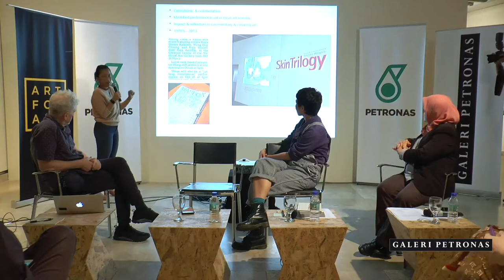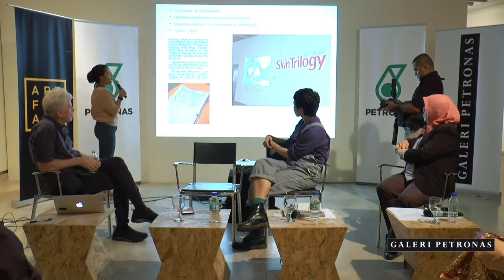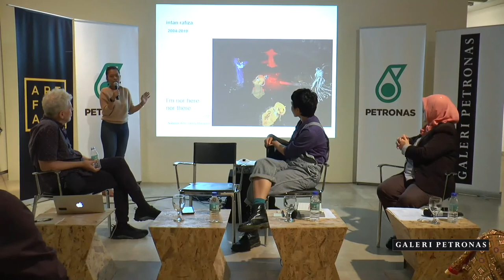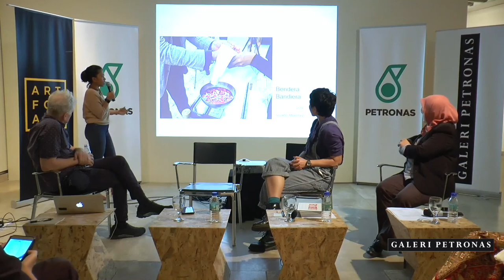Art Discourse: Art Body Expression As A New Art Form In Malaysia – Part 3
Performance Art is different from performing arts, such as theater, music, and dance. It is an experimental and contemporary art form.

Since the late 1990s and early 2000s, Malaysian artists have been using performance art as a medium of artistic expression. Nevertheless, performance art and public appreciation towards performance are still limited. This panel discussion will elucidate the early history of performance art in Malaysia and discuss the mechanism and language of performance through the use of the body as a form of visual art expression, as well as the context and relevance of performance art as an artistic expression.

Speaker: Intan Rafiza Abu Bakar

She is an artist & curator. She has been practicing performance art locally and internationally (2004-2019) include 25th Beyond Pressure Festival at Yangon, Myanmar(2012), Asiatopia SE Conference 0n 2016, Special Project & art residency at Gluck50, Milan Italy on 2018. She participated in the 5th Gwangju Biennial International Curator Course, South Korea, (2013), and Alumni 5th Gwangju Biennial International Curator Course, South Korea (2015). Curator at National Art Gallery of Malaysia (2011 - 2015) & (2017 - now). Has participated voluntary mission to Afghanistan as International Observer for General Election & Parliamentary Election (2004 & 2005). She holds a bachelor degree in Fine art from Mara University of Technology (Malaysia, 2003).

Moderator: Dr. Sarena Abdullah

She is a Senior Lecturer at the School of the Arts, Universiti Sains Malaysia (USM), where she teaches courses such as “Malaysian Modern Art,” “Western Modern Art” and “Art Theories” for undergraduate level and “Selected Topics in the Visual Arts” for a graduate class. She has an MA in Art History from the State University of New York, Buffalo, N.Y., U.S.A., and a Ph.D. in Art History (2010) from the University of Sydney, NSW, Australia. Her research interests are contemporary Malaysian and Southeast Asian Art. She has also taken an interest in architectural and design history due to her Diploma and Degree in Interior Design. She has numerous papers published both locally and abroad and has presented at conferences in Malaysia, Singapore, Australia, and the United States. She was one of the Field Leader for “Ambitious Alignments: New Histories of Southeast Asian Art,” a research project led by the Power Institute, The University of Sydney, and funded by the Getty Foundation. (15/1/2015). Dr. Sarena is the inaugural holder of the London, Asia Research Award.